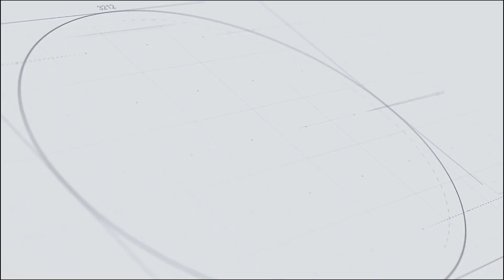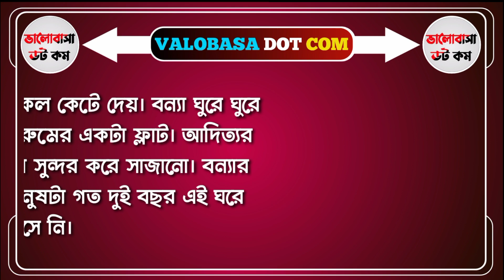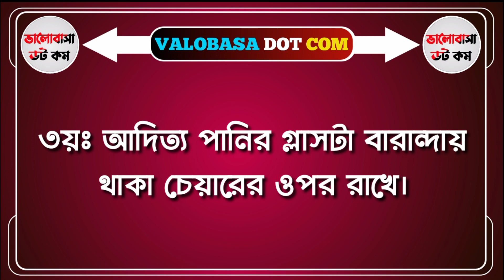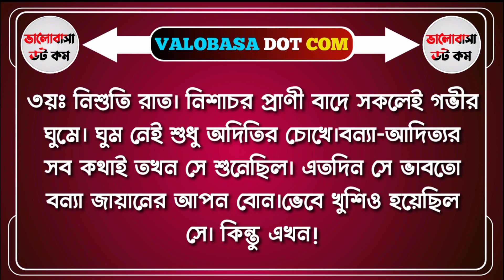শেষ গল্পটা তুমি ||Part-8||Romantic love story||lekha: samiyaFt- Sonalika-Ashik-Anu+4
story name:

স্কিপ্ট ইডিটঃ

ভিডিও ইডিটঃ

DISCLAIMAER